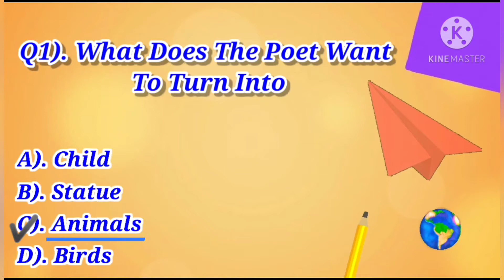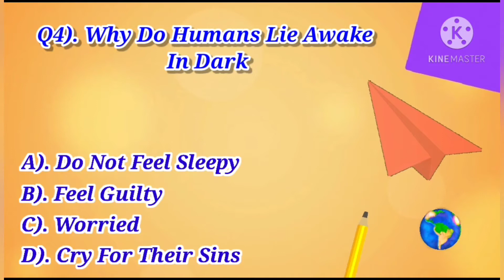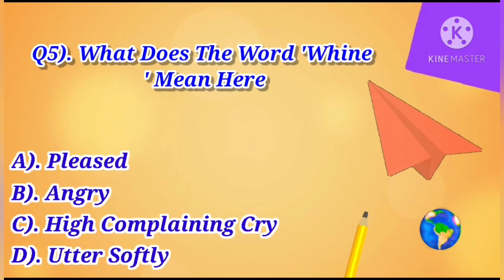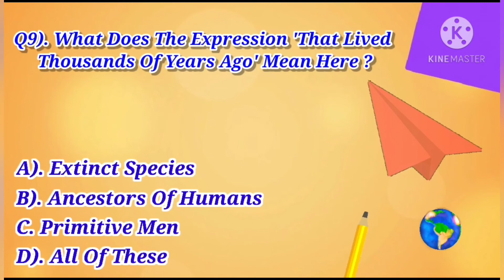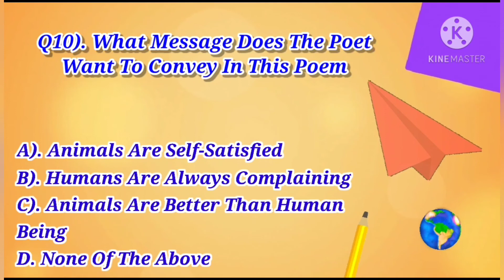M.C.Q Of “ Animals ”// First flight // poem - 7 // class 10.